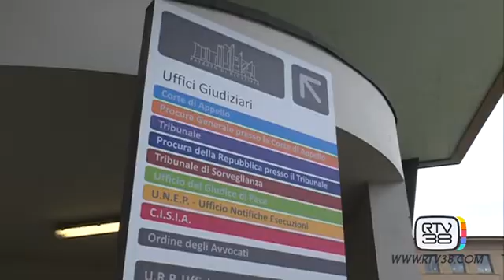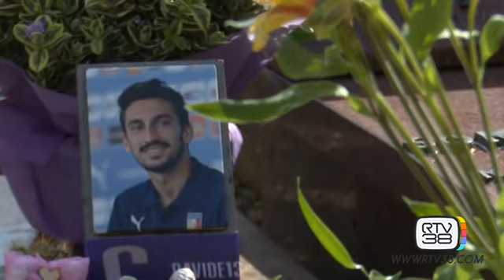MORTE ASTORI, DISPOSTA NUOVA PERIZIA